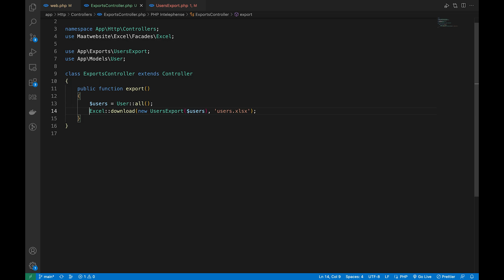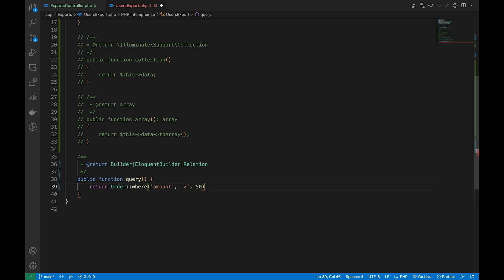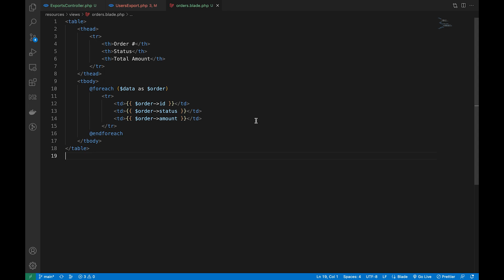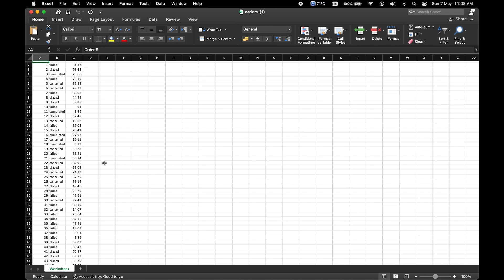#04 - Laravel Excel - Different Ways to export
Laravel Excel Tutorial Series.

In this video, we'll be creating an export file using 3 different approaches.

Timestamp:
00::00 - FromArray
01:07 - FromQuery
02:08 - FromView